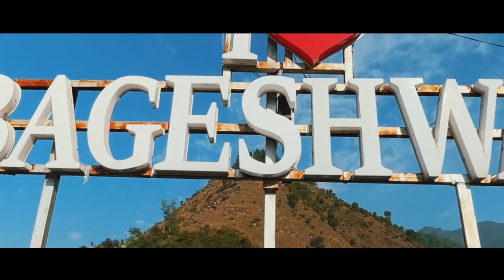Delhi To Bageshwar | A Complete Virtual Tour | Cinematic Vlog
Hello Friends My Name Is Sunil Karki, Living In Delhi. I'm Interested For Travel Vlogging And Cooking. I Upload Videos On Youtube Like Budget Tour , Bus Timings & Fare.

Latest Travel Videos

With Me Press The "🔔 " Icon For Upcoming Updates